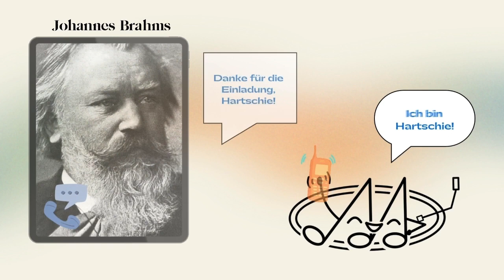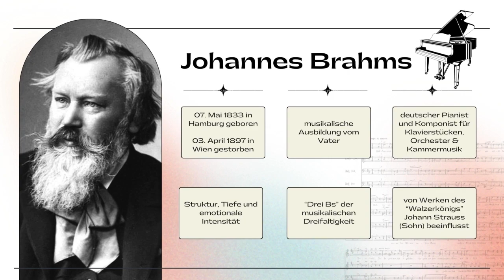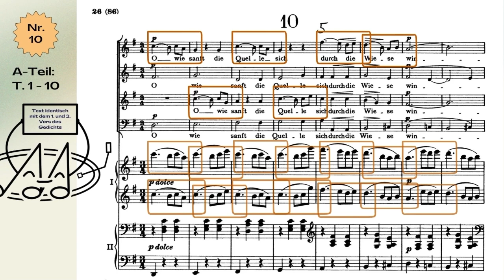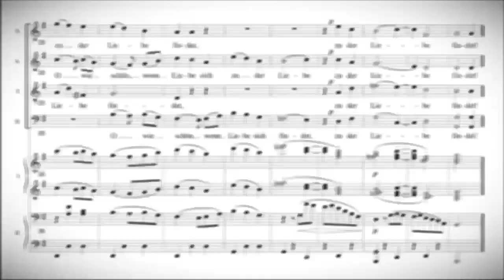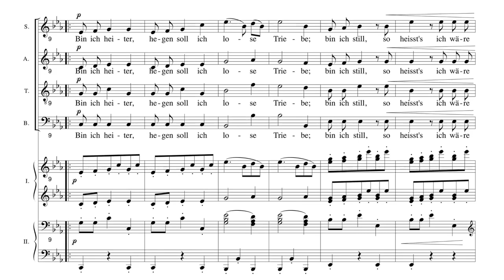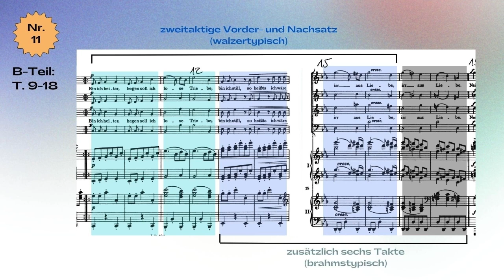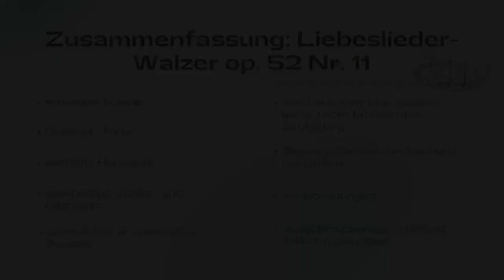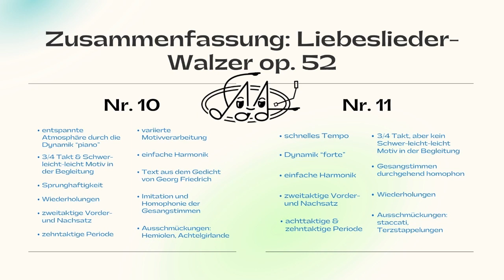Musikabitur 2024: Erklärvideo J Brahms Liebeslieder Walzer op 52 Nr 10 und 11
Die Schülerinnen und Schüler des Schwerpunktkurses Musik haben Lernvideos für das Abitur 2024 erstellt.